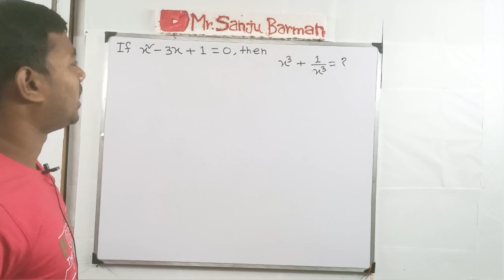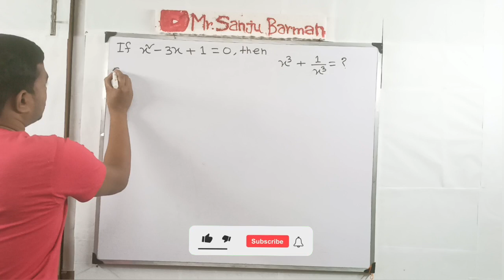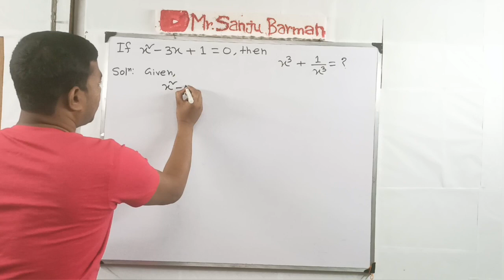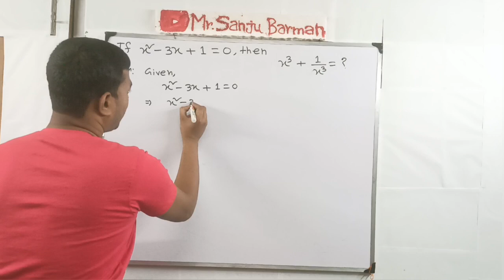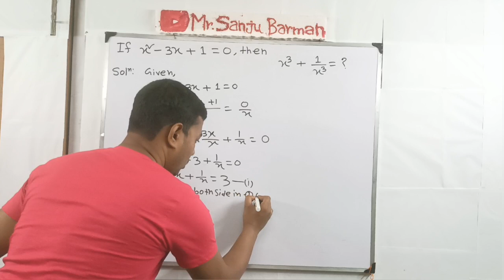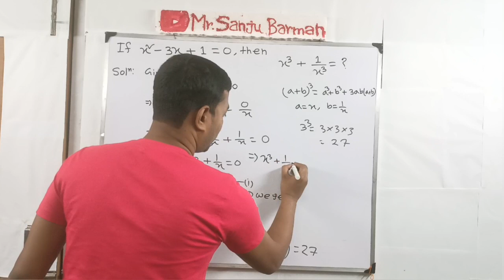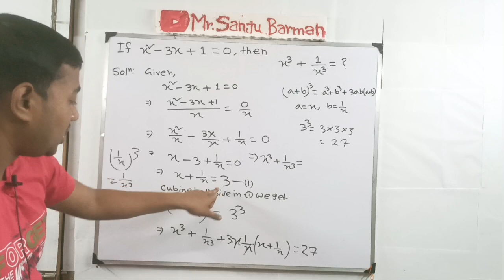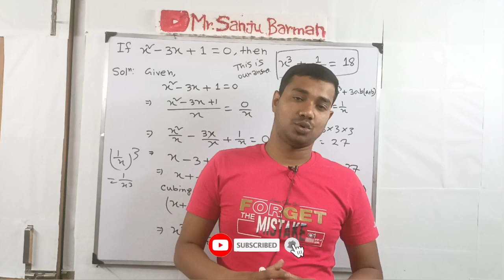Olympiad Mathematics | Nice Algebra Problem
In this video I will show you how to solve a nice algebra problem.

How to Solve an Olympiad mathematical question
How to Prepare for math Olympiad
How to solve Olympiad Questions
Olympiad exam
Olympics math